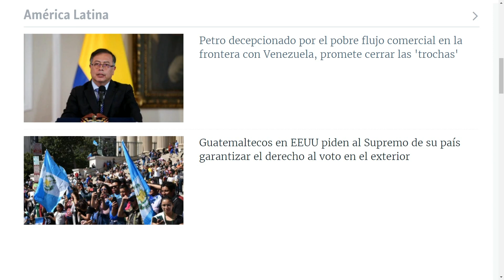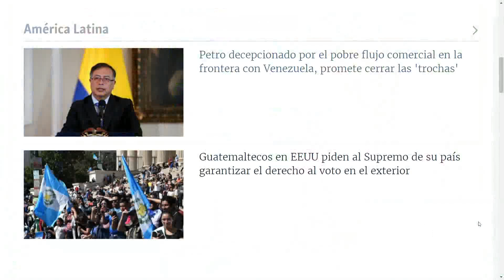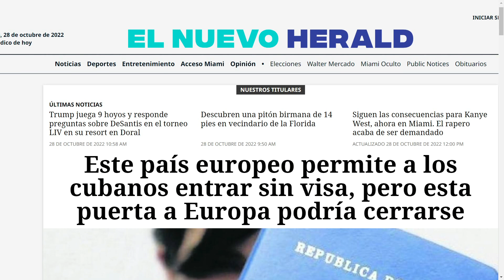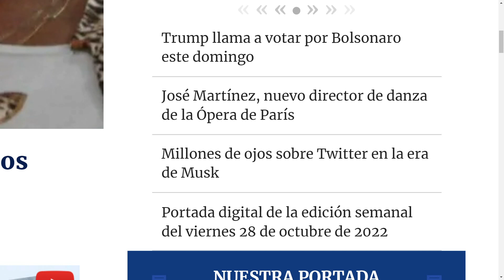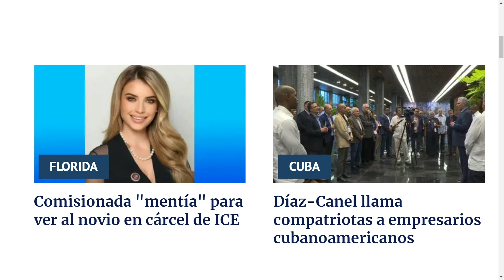ELN uniformados de la GNB controlan trochas | Al Mediodía | EVTV | 10/28/2022 4/8